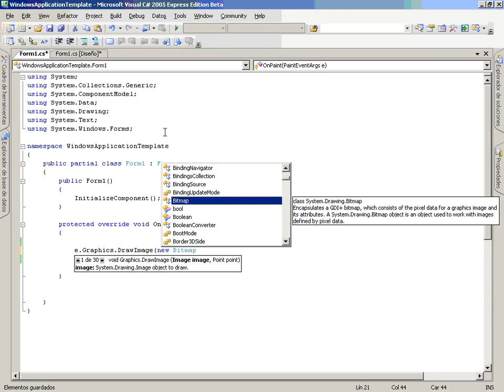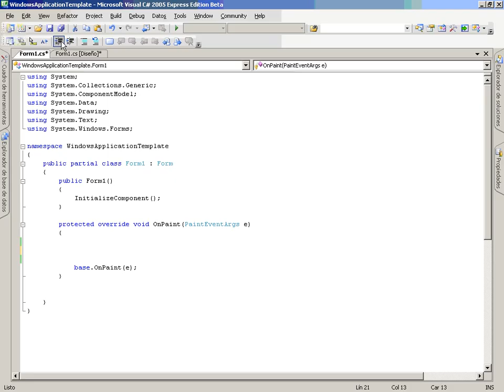CS Mod3 Lec4 Vid6